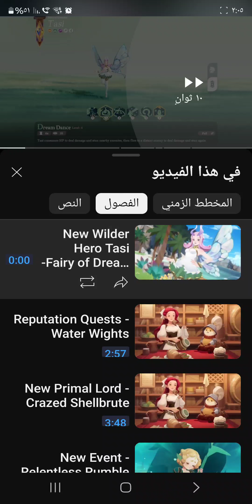afkjourney شخيصة جديدة وانفت قلد جديدل afk journey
afkjourney شخيصة جديدة وانفت قلد جديد